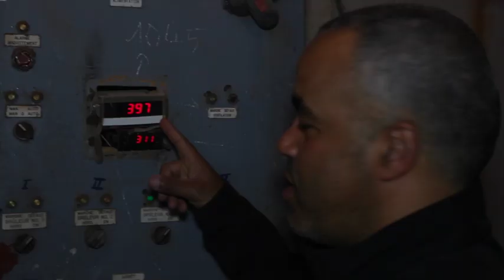خطر الموت حرقا والتسمم بمواد كيماوية من أجل إبداع تحف من طين (الحلقة الأولى من برنامج مهن)